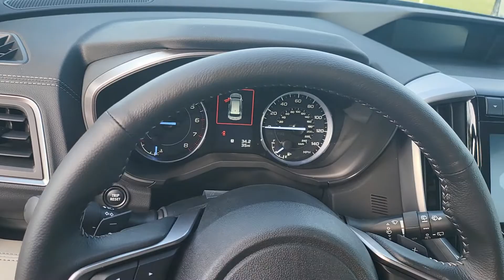VIP Subaru Ascent preview for Joe